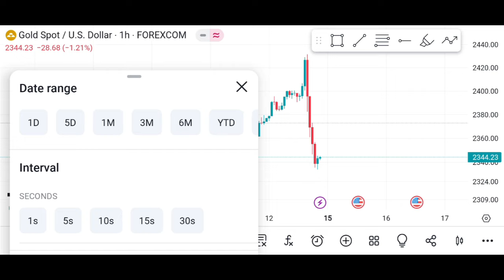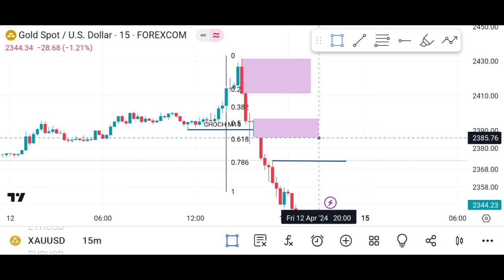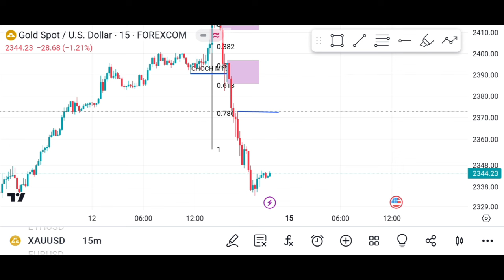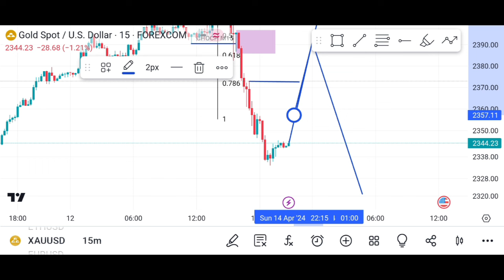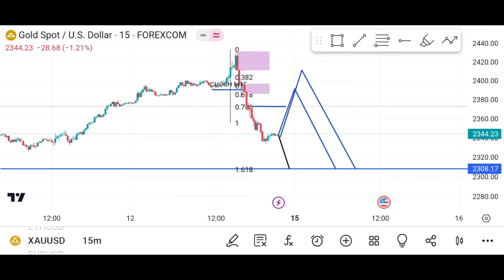Analisa XAUUSD | Setup CB1 + MMS TF M15 = GASPOL‼️